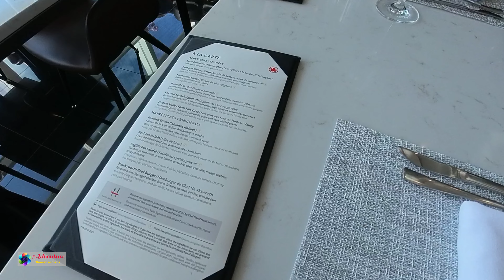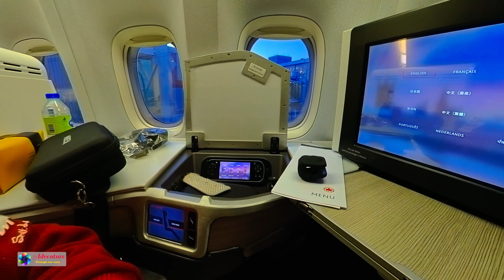AIR CANADA 777-300ER Signature Class Review, Vancouver to Munich - ALL YOU CAN EAT GOURMETS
This video takes viewers on a nostalgic journey back to the golden age of air travel when flying was associated with glamour and luxury. It highlights Air Canada's attempt to revive the elegance and opulence of yesteryears with its Signature Class (Business Class)  service on a flight from Vancouver to London.

During the 1950s to the 1970s, air travel was a sensory delight, offering passengers cocktail lounges, five-course meals, caviar served from ice sculptures, and an abundance of champagne. However, modern-day air travel often lacks such luxuries. Air Canada aimed to change that for its Signature Class passengers.

The journey began in Vancouver, where Signature Class passengers enjoyed a seamless check-in experience. Instead of crowded counters, they were invited into a dedicated room with concierge services. Passports and tickets were verified, and luggage was personally taken care of.

After a fast security lane, passengers entered the tranquil oasis of the Signature Class Suite lounge. The lounge featured a restaurant designed to provide a fine-dining experience. The menu, curated by Chef David Hawksworth, showcased gourmet delights with no price tags attached. Passengers enjoyed an "All you can eat" affair with exceptional flavors and an unlimited flow of premium wine. The lounge also offered a gourmet buffet with a variety of culinary options.

Boarding the Boeing 777-300ER, passengers found classic business class seats with amenities like an amenities kit, noise cancellation headphones, water, pillows, and blankets. Though storage space was limited, the seat could be converted into a cozy bed.

Even the in-flight meals were a treat prepared by Chef David Hawksworth. The warm casserole of nuts served shortly after takeoff was a departure from the usual cold servings, enhancing the flavor. Starters included fruit plates and grilled vegetables, highlighting natural flavors combined with caramelization and smokiness. The main course featured a juicy grilled chicken breast, and breakfast consisted of an egg omelet, oatmeal, and fruit plates.

As the flight landed at London Heathrow airport, Air Canada successfully transformed the journey into a gourmet gastronomic experience, bringing back a touch of the golden age of air travel.